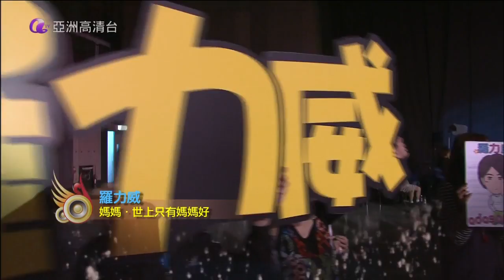亞洲星光大道2 第17集 給媽媽的信 羅力威 媽媽‧世上只有媽媽好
亞洲星光大道 第二季
Asian MillionStar Season 2

第十七集 Episode 17
給媽媽的信

羅力威 Adason Lo
媽媽‧世上只有媽媽好

版權歸亞洲電視所有
Copyrights reserved to Asia Television Ltd.

不接受非理性留言或評論
請大家注重網路禮儀
Thank you for your cooperations! :)